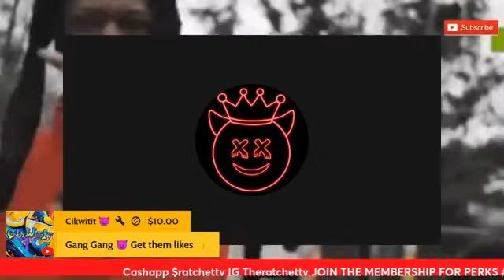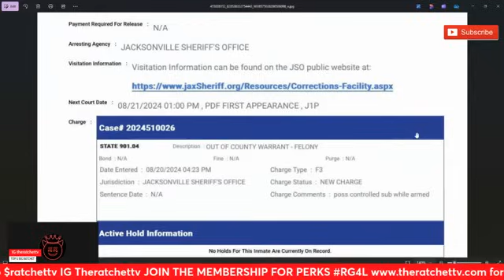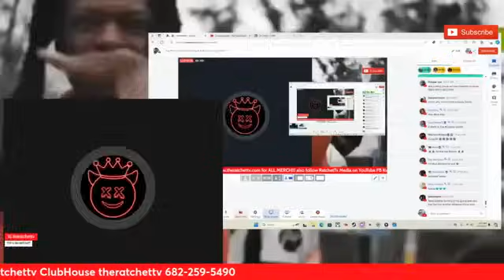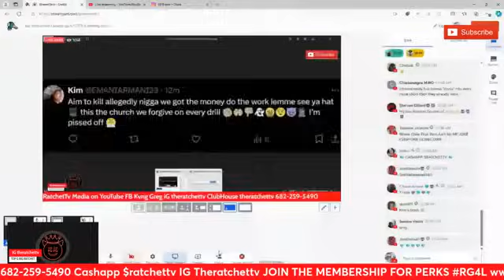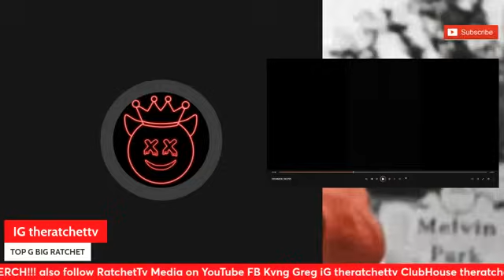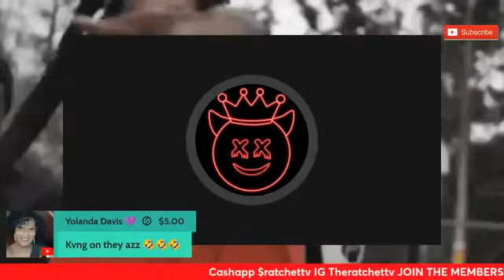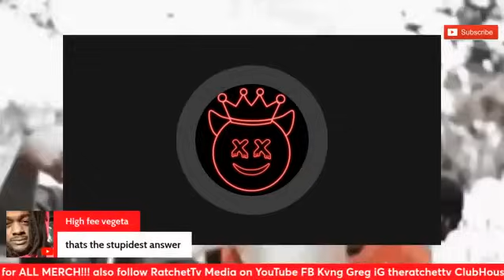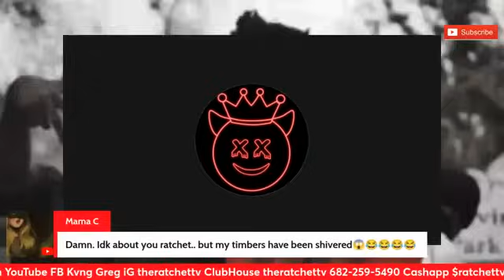RatchetTv Gets Pressed By ATK On LiveStream And Things Go Left. Tay Shotzz Arrested On New Charges